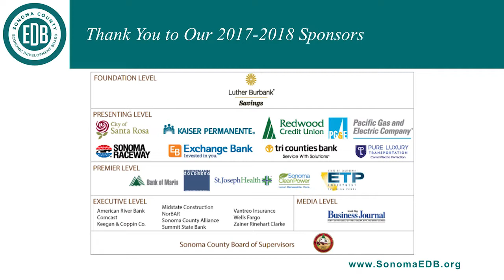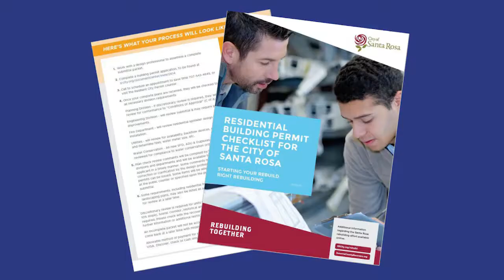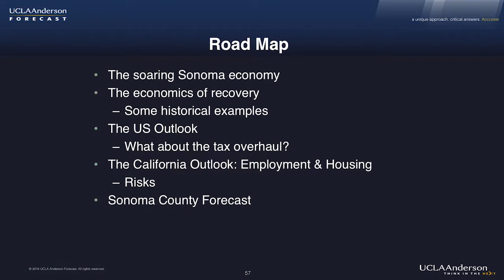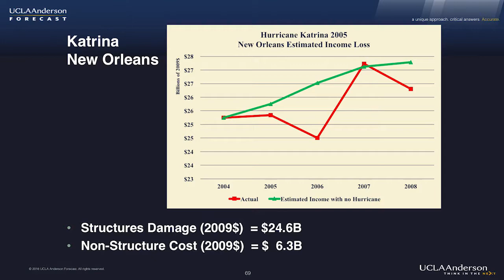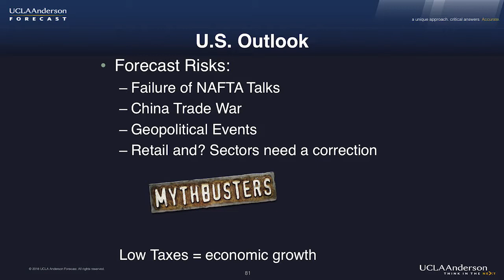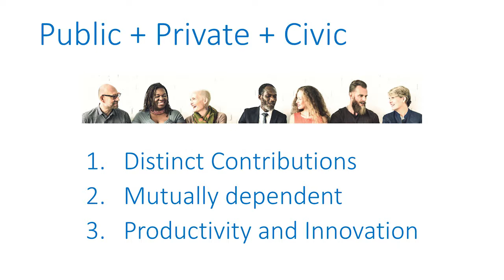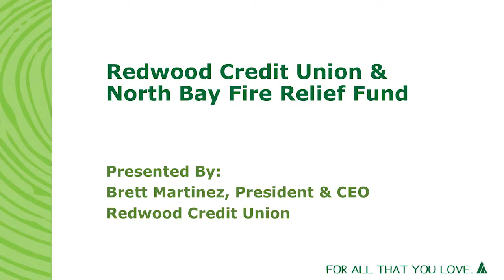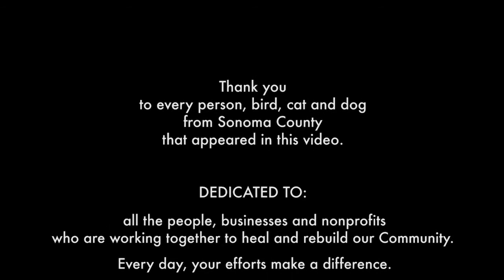2018 State of the County Full Presentation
State of the County 2018 annual event's full presentation.